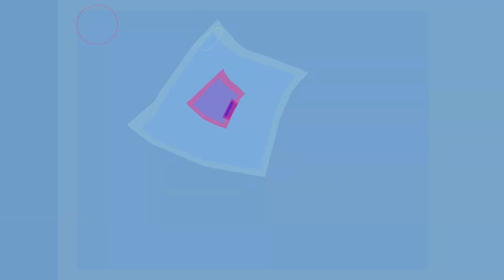Ozric Tentacles - Etherclock [Visualization]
From their album The Floor's Too Far Away (2006)